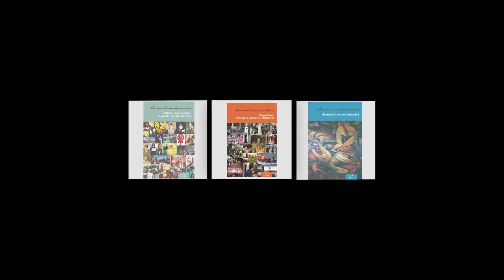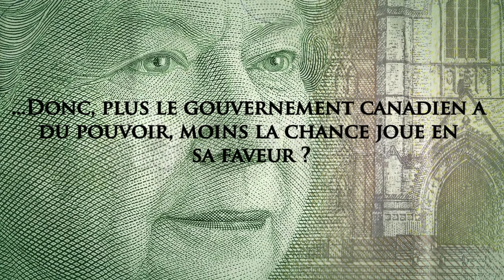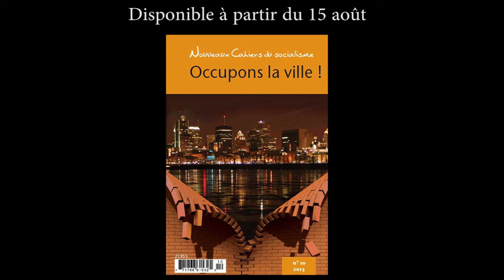NCS - Claude Denis à propos de sa participation à la revue numéro 10 des NCS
Sections:
00:24 Présentation
00:46 Pourquoi est-il important de discuter de la réponse du gouvernement canadien à la crise économique ?
01:12 Thèse principale de l'article
01:40 En quoi consiste cette « chance » ?
03:50 Plus le gouvernement canadien a du pouvoir, moins la chance joue en sa faveur?

Revue disponible à partir du 15 août 2013!